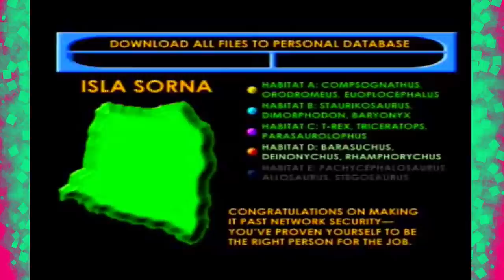Hunter Shoot, Things Go Boom! || The Lost World Jurassic Park (PS1) Ep 2 [ Jurassic Park Month ]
The full Hunter campaign segment of this game. Very different to the compy in a good way, instead of reliing on speed and dexterity you have to make sure you have dead on aim with that grappling gun or else you're doomed. That or you could always you know. FLY!

The game features a side-scroller perspective. There are 5 characters in all throughout the course of the game, each with their own special abilities and attributes. During gameplay, the character must complete all levels to sequentially gain access to the next character. In each level of the game there are “DNA bonuses” that can be collected for access to new characters and storyboard art for that particular character. If every bonus is gained a secret ending to the game will be accessible.